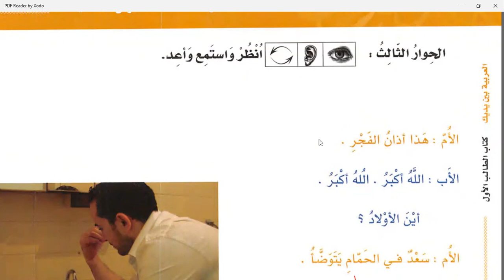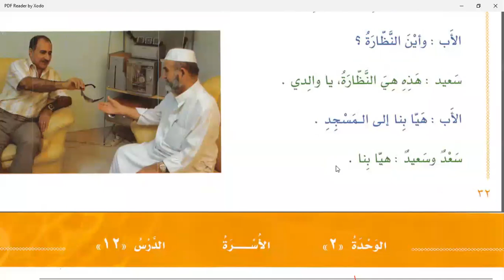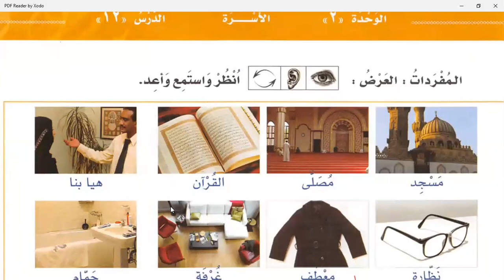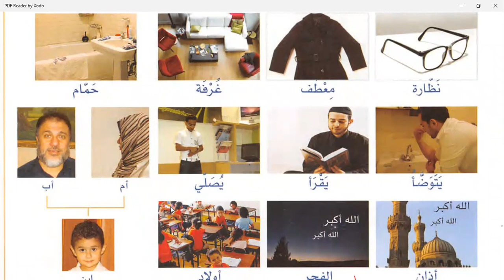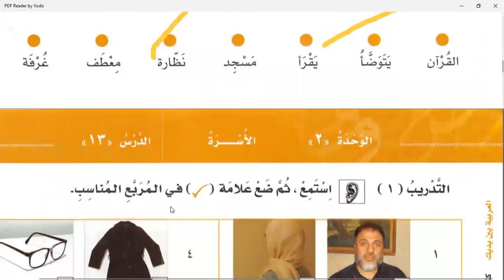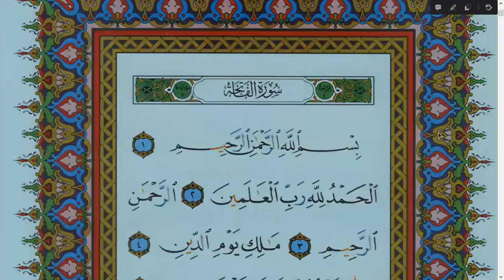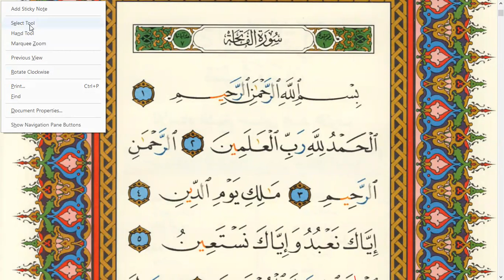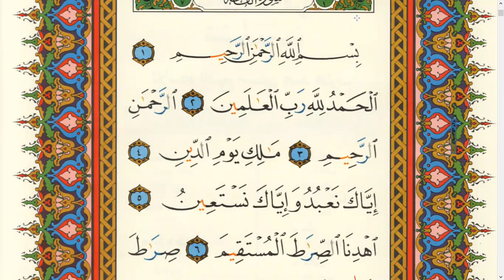Class 6 | Lesson 12 of Al Arabiyyahtu Bayna Yadayk Book 1 Part 1 in English Language